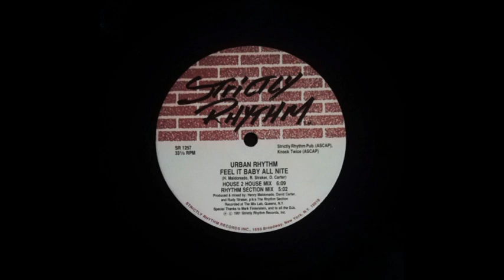URBAN RHYTHM - FEEL IT BABY ALL NITE (RHYTHM SECTION MIX) - SIDE A - A-2 - 1991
URBAN RHYTHM
FEEL IT BABY ALL NITE (RHYTHM SECTION MIX)
SIDE A
A-2
1991
12" INCH.